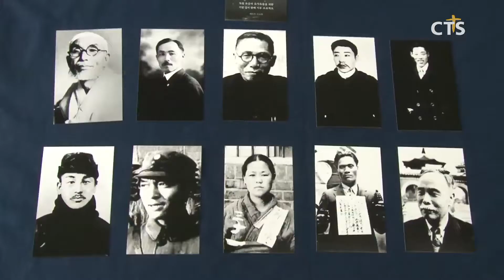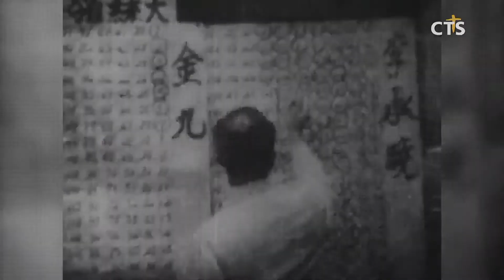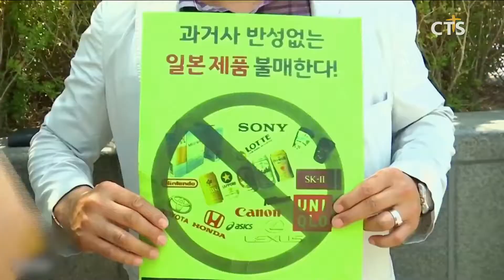광복절 의미로 본 한일갈등 해법은(김인애) l CTS뉴스, 기독교뉴스, 교계뉴스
앵커: 광복절은 일제강점기로부터 해방된 광복의 기쁨과 의미를 되새기는 날이어야 하지만 올해는 국내외 상황이 사뭇 다릅니다. 현재 한일관계는 그 어느 때보다 악화일로를 걷고 있는데요.

앵커: 한치 앞도 예측할 수 없는 한일 관계 속에서 참다운 광복의 의미를 통한 진정한 평화의 길은 무엇일까요? 김인애 기자가 취재했습니다.

광복이란 ‘빛을 되찾다’는 뜻으로 잃었던 국권의 회복을 의미합니다.
일본의 식민지배를 받게 된 35년의 긴 세월은 사람으로서 기본권을 박탈당한 가혹하고도 치욕스런 나날들이었습니다. 성까지도 일본식으로 고치도록 강요됐습니다. 종교 탄압 역시 예외는 아니었습니다. 이러한 온갖 탄압 속에서도 많은 독립투사들은 조국 광복을 위한 독립운동을 맹렬히 벌였습니다.
그 결과 1945년 8월 15일 우리나라는 일본의 식민지배에서 벗어나 마침내 독립을 일궜습니다. 그로부터 3년 뒤엔 대한민국 민주정부를 수립했고, 이듬해 8월 15일을 국경일 ‘광복절’로 제정하면서 오늘날에 이르게 됐습니다.

하지만 우리나라를 둘러싼 세계정세는 아직 많은 갈등과 불안요소가 남아 있습니다. 최근 일본은 과거사에 대한 반성은 하지 않고, 징용배상 판결 등에 대한 보복성 조치로 밖에 볼 수 없는 백색국가에서 한국을 제외하는 내용의 수출무역관리령 개정안을 공포해 자유무역의 틀을 깨트렸습니다. 뿐만 아니라 역사교과서 왜곡과 독도영유권 주장을 일삼는 등 군사대국화를 꾀하고 있습니다.

이런 가운데 일본 조치의 부당함을 분명히 짚고 넘어가야 한다는 의견이 만만치 않은 상황. 역사 전문가들은 “총성만 들리지 않을 뿐 경제 전쟁이나 다름없는 상황”이라며 “지금이야말로 우리의 선조가 남긴 독립정신, 애국정신을 이어 받고 되새겨 작은 힘이라도 보태고 단결해야 한다”고 강조합니다.

INT 박명수 교수 / 서울신대 현대기독역사연구소

특히, “양국 정상 사이의 의사소통 없이 서로 강경한 발언으로 관계를 악화시키고 있다”며 정부의 대비가 미흡했다는 지적도 나옵니다. 이에 대해 전문가들은 “일본의 잘못은 바로잡아야 하지만, 미워하고 증오하는 게 공의는 아니다”라며 “동북아평화와 안정이 위협받는 위기가 발생하지 않도록 정부와 사회의 책임 있는 역할”을 당부했습니다.

일본의 무모한 보복 조치로 촉발된 사실상의 한일 경제 전쟁 속에서 이번 74주년 광복절이 더욱 특별한 의미로 다가오고 있습니다. CTS뉴스 김인애입니다.